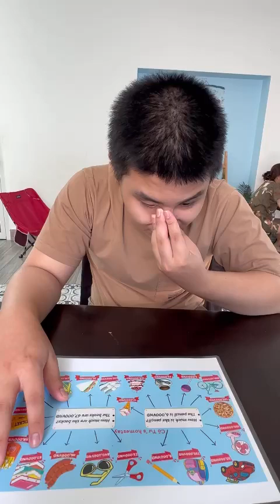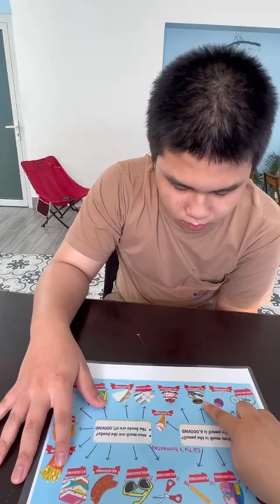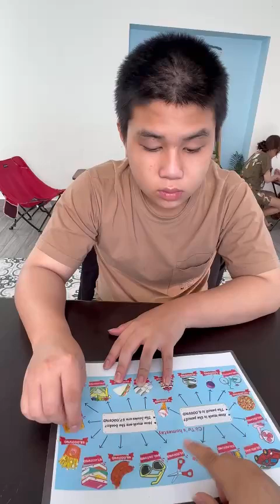Tiếng Anh Giao Tiếp Thiếu Nhi Tại Phan Thiết: Kevin practices talking about Price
Kevin practices talking about Price with by answering and asking questions with Quynn!